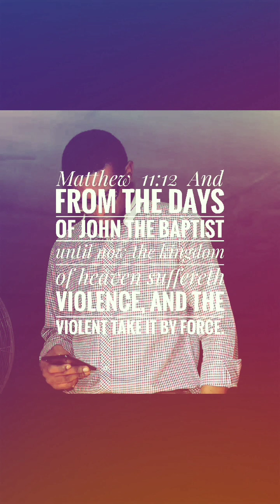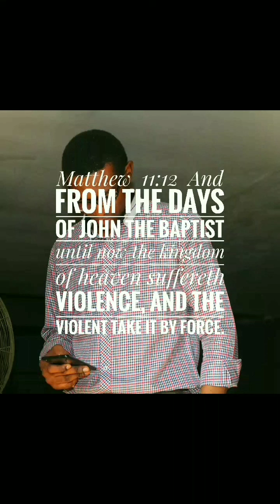1 John 5:4B: And this is the victory that overcometh the world, even our faith.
Which Is The Better Design?

1 John  4:18 There is no fear in love; but perfect love casteth out fear: because fear hath torment. He that feareth is not made perfect in love.  4:19 We love him, because he first loved us.

James  3:17  But the wisdom that is from above is first pure, then peaceable, gentle, and easy to be intreated, full of mercy and good fruits, without partiality, and without hypocrisy.

Dre O Martin's Quip Social Evangelists

EVANGELISM

Wallpapers 🎬 Decals

JESUS

Quip Social Evangelists

N4623.00
$0.99

Quip Social Evangelists

Wallpapers 🎬 Decals

Luke  7:35 But wisdom is justified of all her children. ⛪
Wallpapers 🎬 Decals

ChristianWallpapersMoviesDecals

Evangelists N4623.00 $0.99 Quip Social Evangelists Wallpapers 🎬 Decals ⛪

MARTINS AKALU

Revelation  5:12